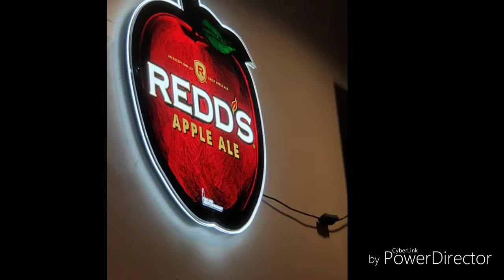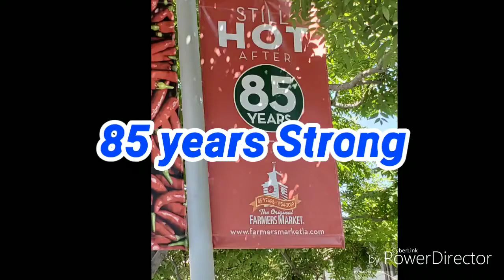#286 Hollywood happenings at the farmer's market and more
Some history of Hollywood but Hollywood happenings